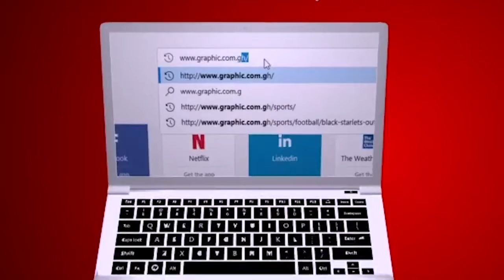DANGEROUS SACRIFICE by Rev Ebenezer Markwei